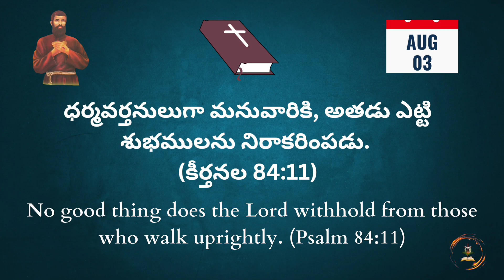Words of God | August 03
Daily inspiration | religious teachings |
spiritual growth | words of wisdom |
personal development |

Explore daily words of God from various teachings and experience profound insights that can enhance your spiritual journey.

మీకు మా ప్రార్ధన సహాయం కావాలా... అయితే ఈ కింద ఉన్నా COMMENTS (కామెంట్స్) సెక్షన్ లో మీ సమస్యల గురించి మాకు తెల్పండి..

మేము కచ్చితంగా మీ కోసం మరియు మీ కుటుంబం కోసం బ్రదర్. జోసఫ్ తంబి గారి పుణ్యక్షేత్రంలో  మేము ప్రార్ధన చేస్తాము. THANK YOU 🙏